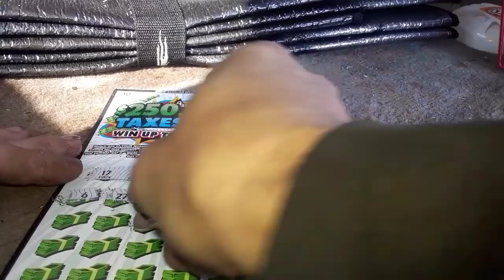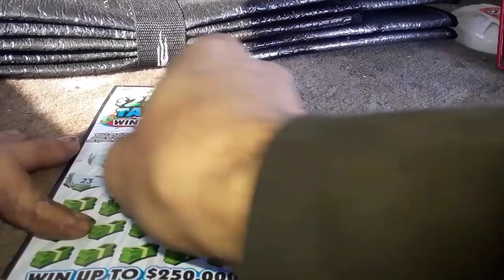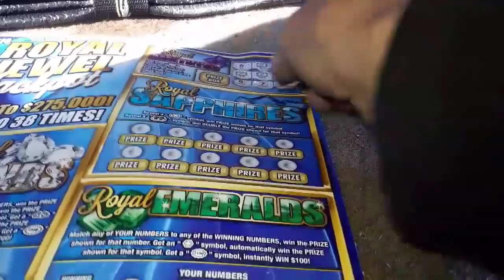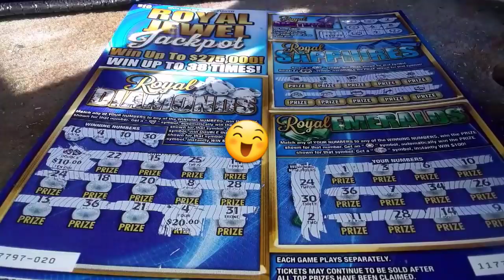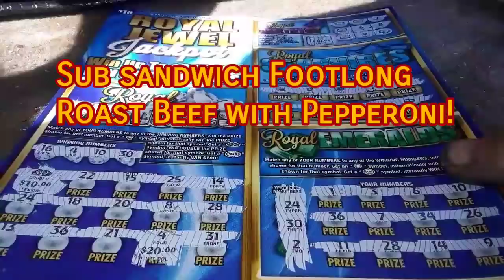Snow Melt, Taxes Paid, Nice Hit on Royal Jewel Jackpot!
01-08-18 Snow still around but coming out of the deep freeze.  Decided to come off hiatus for one day on a lunch run and try a few tickets.   Found a nice win on Royal Jewel Jackpot,  a definite nemesis game in SC.